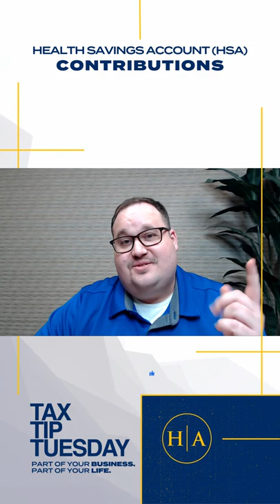Health Savings Account Contributions - Tax Tip Tuesday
This week, Kyle explains the triple benefit for health savings accounts.

A new Tax Tip every Tuesday with Kyle Hundt. Your tax questions answered in under 60 seconds.

With more than 10 years of experience, Kyle has worked for several public accounting firms of varying sizes—from local to regional and even international.

Hawkins Ash CPAs is a full-service public accounting firm providing individuals, businesses and organizations the services they need to save taxes, preserve wealth and maintain compliance. We have offices in Wisconsin and Minnesota.